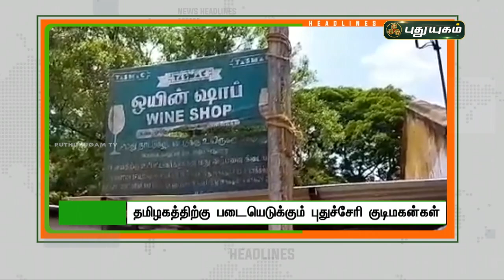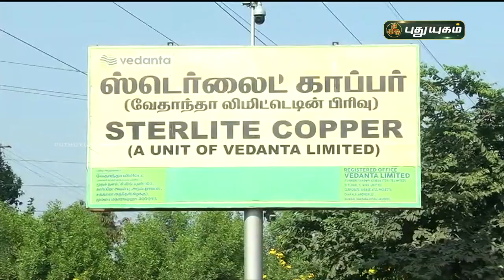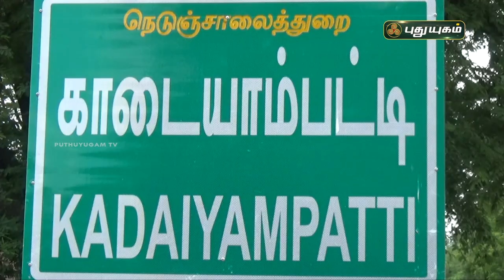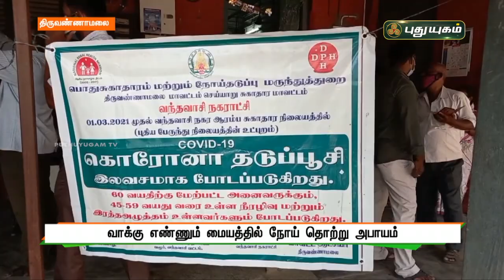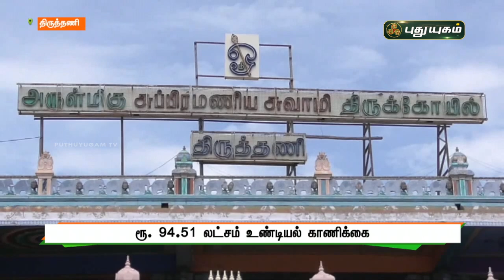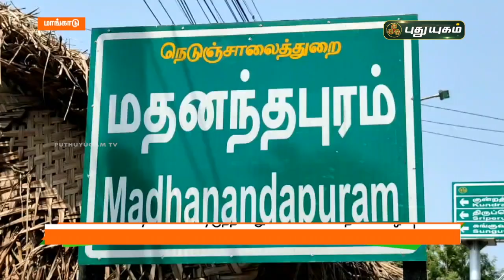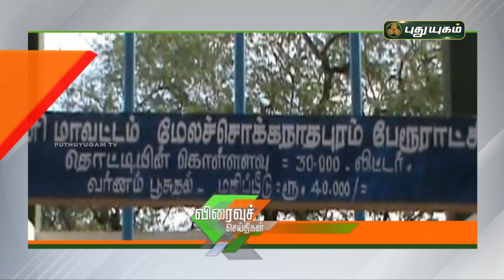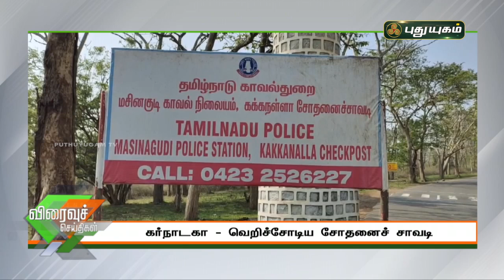புதுயுகம் செய்திகள் | 8 PM News | 28-04-2021| Puthuyugam News | PuthuyugamTV